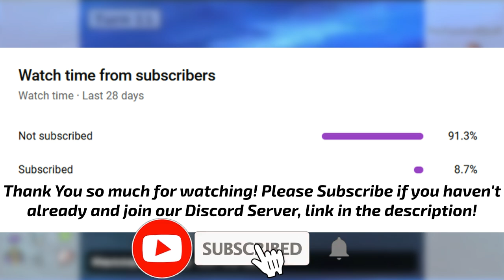FULL FORM CHANGING ABILITIES TEAM DESTROYS POKEMON SCARLET AND VIOLET!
Aegislash has a great ability in Stance Change which increases its defences in Shield Form, and increases Attack in Sword Form! We're able to use Swords Dance to boost our Attack, Terastallize into a Ghost Type and sweep with Shadow Sneak since Spell Tag increases Shadow Sneak's base power! Minior with Shell Smash and White Herb works very well together! Using Shell Smash to boost its Attack and Speed by two stages, then activating the White Herb to reset the defence drops, allowing Minior to use Tera Boosted Acrobatics and sweep with ease! Mimikyu is able to get a free turn of no damage thanks to Disguise! It's able to use Swords Dance safely to boost its Attack and Tera Ghost adds extra damage onto Shadow Sneak!

3: Wally Battle Theme - Pokemon ORAS